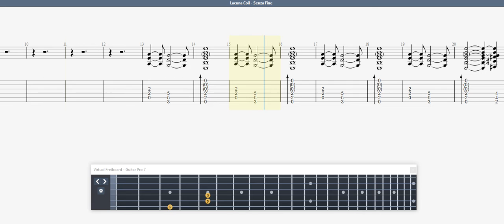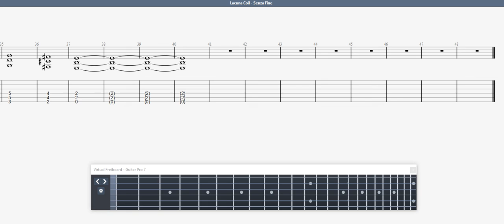Lacuna Coil Senza Fine GUITAR 2 TAB